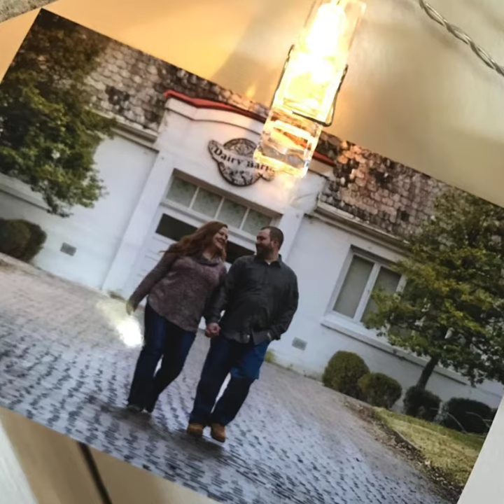The Dairy Barn Wedding Venue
The Dairy Barn Arts Center in Athens, Ohio is a charming and affordable wedding venue with tons to offer. Two spaces to choose from, as well as an outdoor patio, amphitheater in the woods, and space for a ceremony in the grand front yard. to explore this beautiful venue.